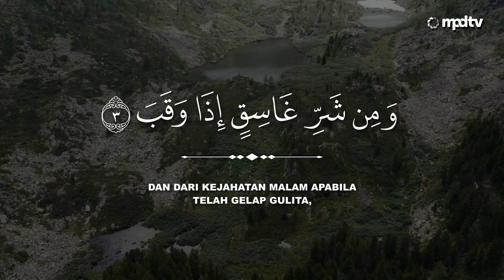Murottal AlQuran Merdu Juz 30:113. QS. Al Falaq - sdr. Abdurrahman